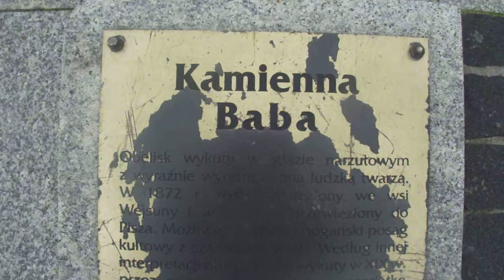Kamienna Baba w Piszu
W Piszu na Mazurach, na świeżo wyremontowanym, centralnym placu miasta, naprzeciw ratusza, ustawiono tajemniczy, kamienny posąg. "Kamienna Baba" została znaleziona we wsi Wejsuny w 1872 roku. W 1969 roku została przewieziona do Pisza i do 2010 roku stała obok ratusza przy baszcie. Uważa się, że autorem tej rzeźby było staropruskie plemię Galindów i przedstawia jakieś czczone przez nich bóstwo. Według innych "babę" wyrzeźbił mieszkaniec Wejsun na pamiątkę przemarszu wojsk Napoleona.